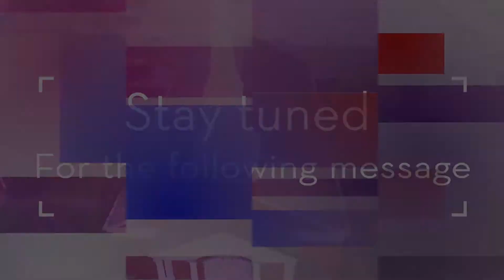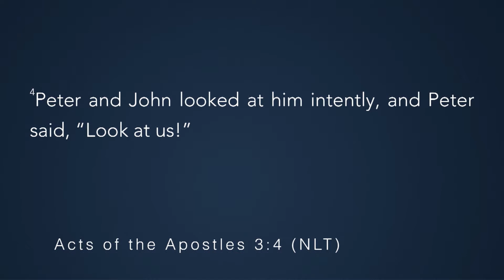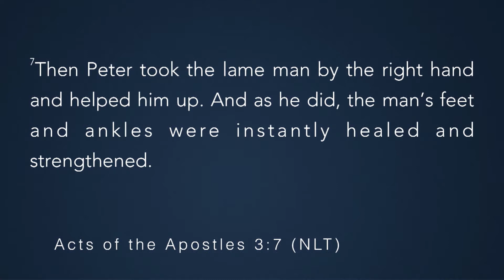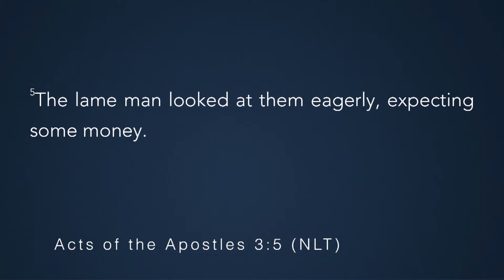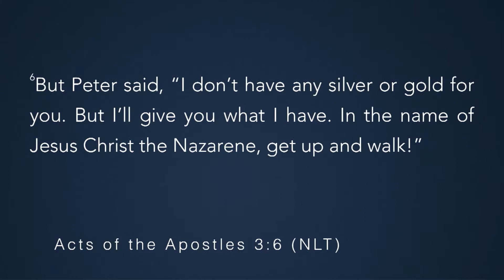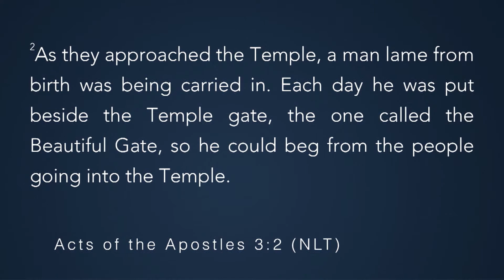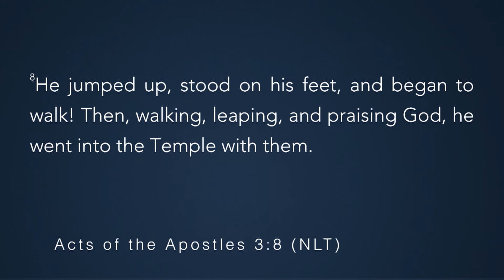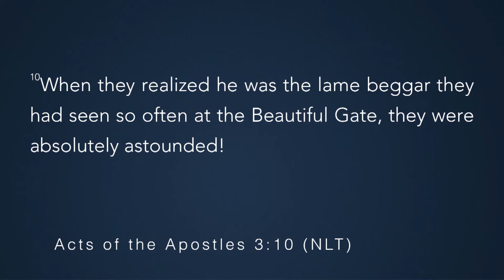Something Beautiful Happened l Pastor Ruben Villarreal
Pueblo's Church l Pastor Ruben Villarreal⁣
◻️ Sundays at 12:30pm⁣⁣⁣⁣⁣⁣⁣⁣
◻️ Thursdays at 7:30pm⁣⁣⁣⁣⁣⁣⁣⁣
Pueblo's Church Facebook: Pueblo's Church⁣⁣⁣⁣⁣⁣⁣⁣
Pueblo's Church Instagram: @PueblosChurch⁣⁣⁣⁣⁣⁣⁣⁣
01-23-20 PASTOR RUBEN VILLARREAL SOMETHING BEAUTIFUL HAPPENED